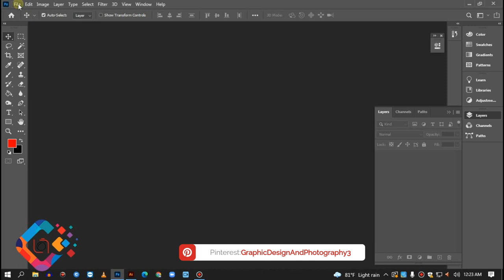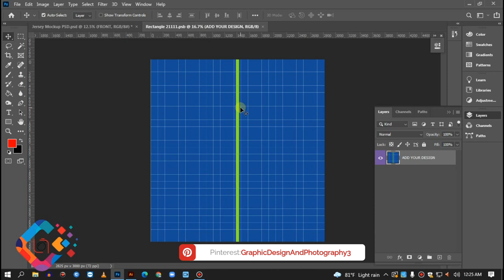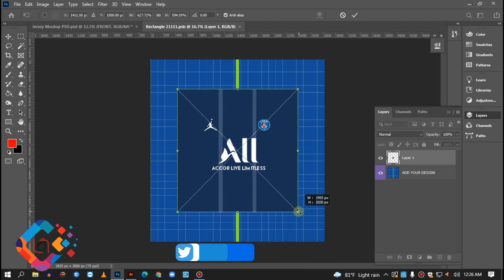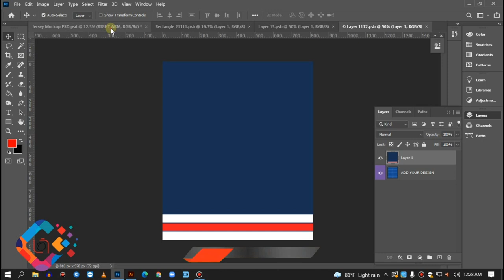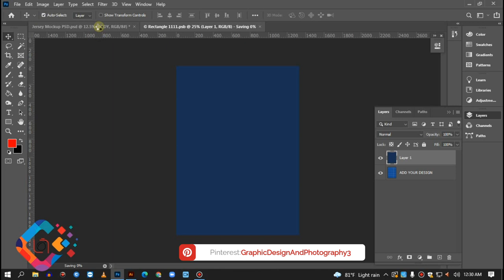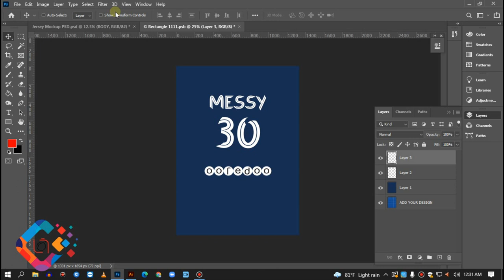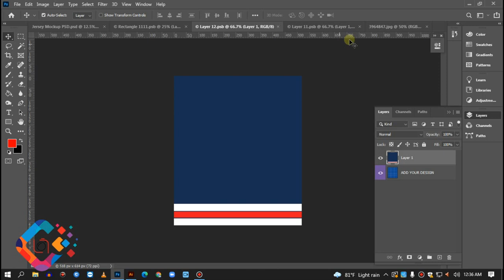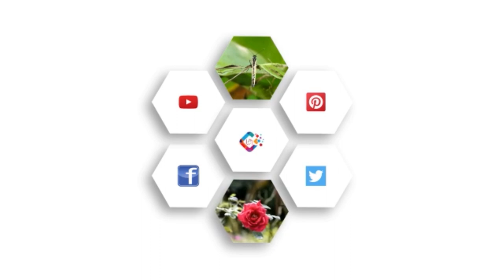How To Football Jersey Design Tutorial Photoshop Mockup (PSD).. Graphic Design and Photography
The world is keeping pace with the times. In the age of information technology, no one is there before. The YouTube network is not an entertainment category. YouTube is a platform for learning something.

You have a strong desire to learn something. I am 100% sure that YouTube will not be tired.

There is no end to education. Education is no shame.
I will still try to learn videos from youtube if I need anything.

Graphic designers are visual artists who use
their creative skills and computer know-how to
develop images and designs to promote products
and services in the commercial world. A photographer
produces images that tell a story, record an event,
record evidence or communicate a message.